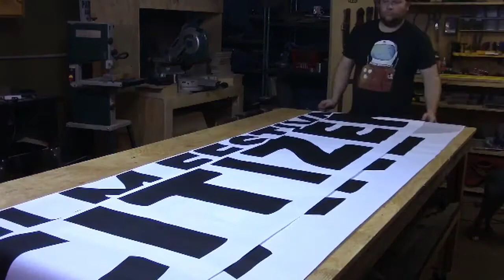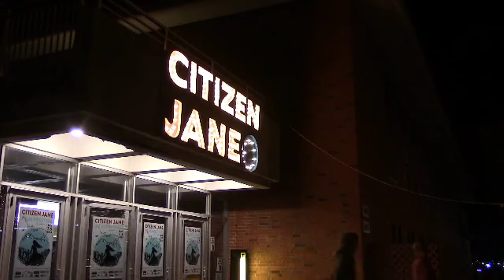Adam McMillen makes a sign for Citizen Jane Film Festival.